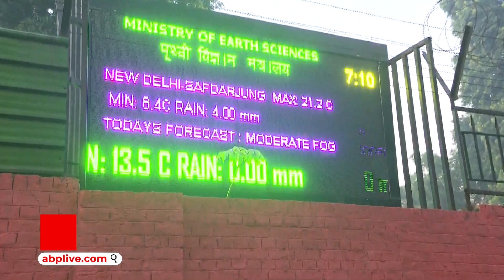Delhi Weather Update: कुछ दिन और सताएगी ठंड, बारिश का भी अनुमान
मौसम विभाग के अनुमान के अनुसार दिल्ली में आज छाया रहेगा हल्का कोहरा. वहीं न्यूनतम तापमान 8.4 दर्ज किया गया है तो अधिकतम तापमान 21.2 दर्ज किया गया है. मौसम विभाग का पूर्वनुमान है के 26-31 दिसंबर के बीच बारिश हो सकती है. दो दिन पहले हुई बारिश से प्रदूषण के स्तर में भी सुधार आया है